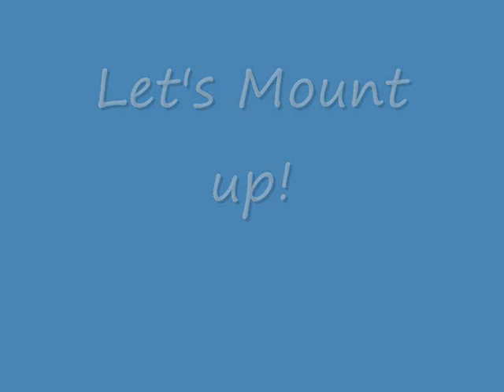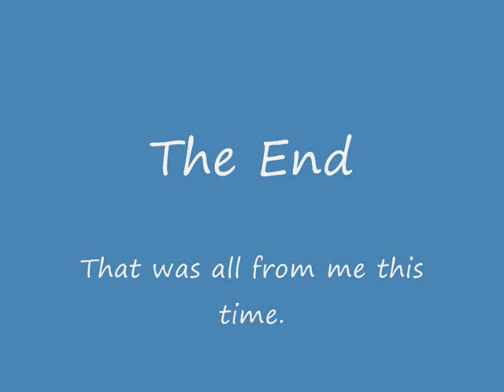Goldshire Inn Roof Glitch!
Hi for all of you who have tried jumping from the mailbox to the roof and failed this way might help you.